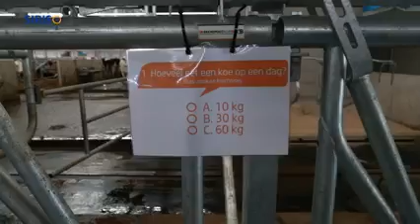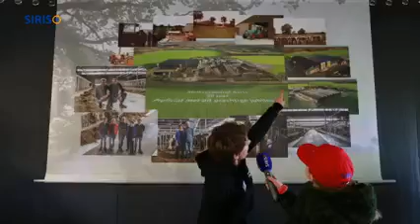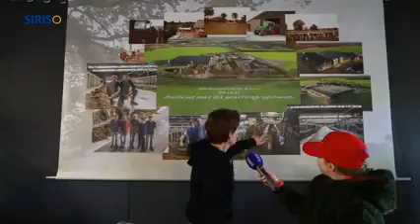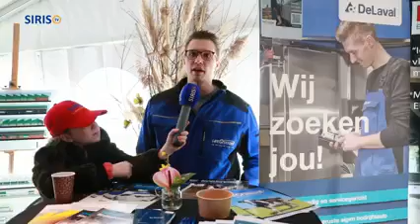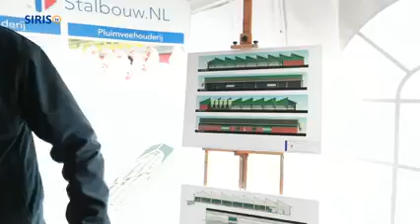Open dag melkrundveehouderij VOF Aarts in Heusden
Op zaterdag 4 maart hield melkrundveehouderij VOF Aarts aan de Broekstraat 2a in Heusden een open dag.

Deze open dag stond in het teken van de nieuwe melkveestal, die gericht is op de toekomst.

Het hing er met de benen buiten.

Rob Fritsen en Nina van den Hurk van SIRIS-tv maakten er een impressie.